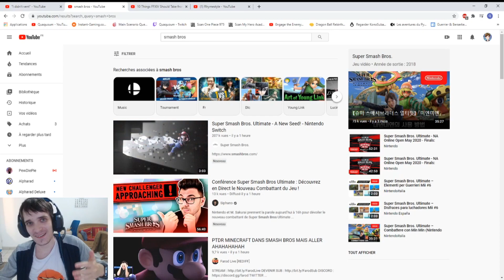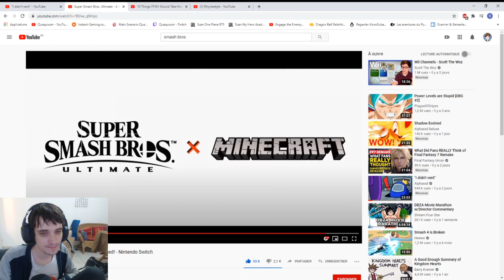CC C STEVE ! - Reaction Smash Bros Minecraft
En vrai c'est drôle et je vais l'acheter